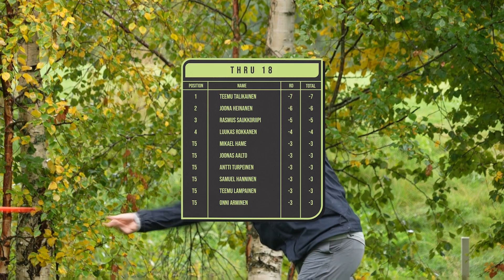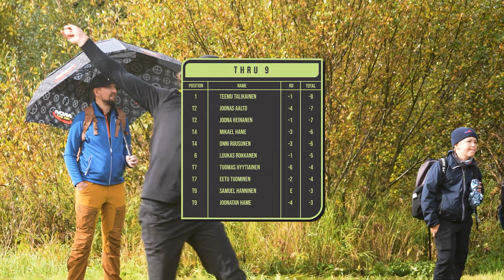Prodigy Disc Pro Tour #5 - Tampere | R2F9 Lead Card | Talikainen, Heinanen, Saukkoriipi, Rokkanen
2022 Prodigy Disc Pro Tour #5 - PDPT Tampere presented by Prodigy Disc.

Fifth stop of the PDPT season in Tampere Disc Golf Center.

Card: Teemu Talikainen (FI),  Joona Heinanen (FI), Rasmus Saukkoriipi (FI), Luukas Rokkanen (FI)
📍 Tampere, Finland

🎙COMMENTARIES : Tony Ferro / Connor Wood